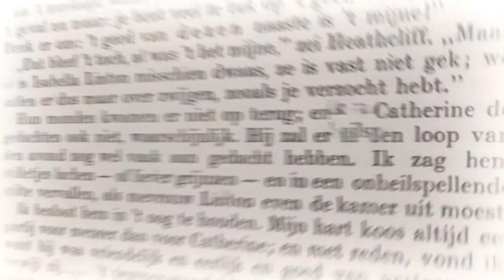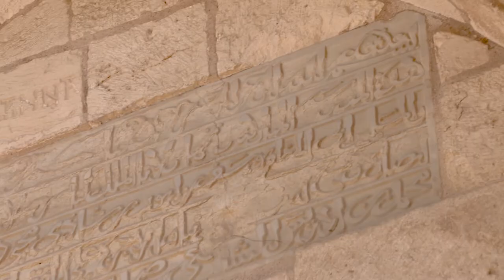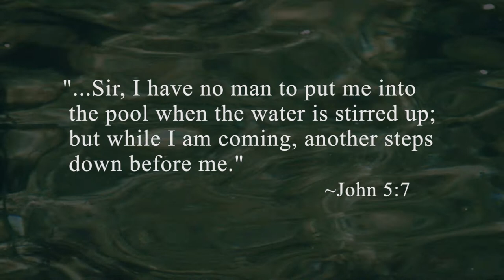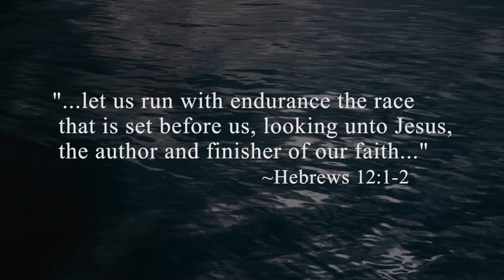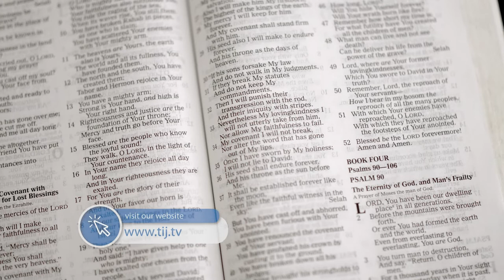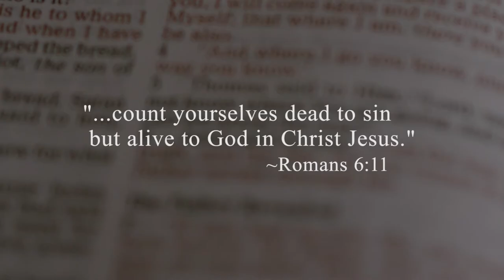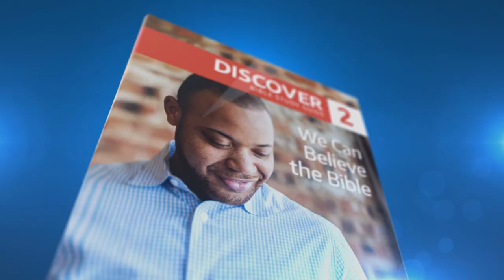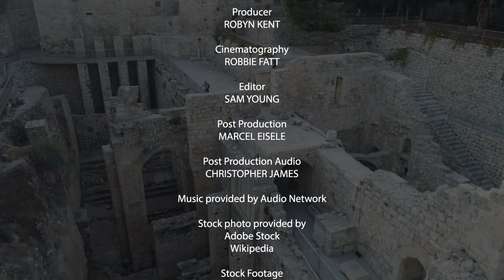Man At The Miracle Pool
A severely disabled man who lay at the Pool of Bethesda in the heart of Old Jerusalem two thousand years ago experienced a miraculous healing. For 38 years he had hoped beyond hope, and when Christ touched him, he was made whole. His life underwent a remarkable transformation. He was saved from the sidelines.